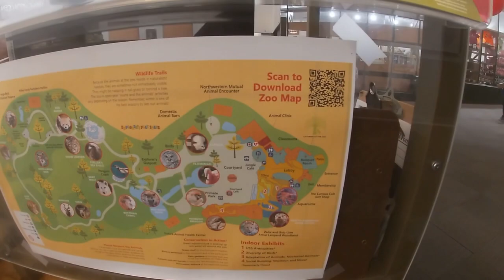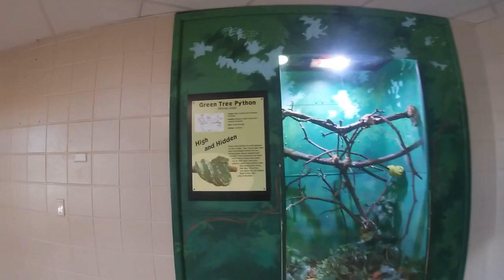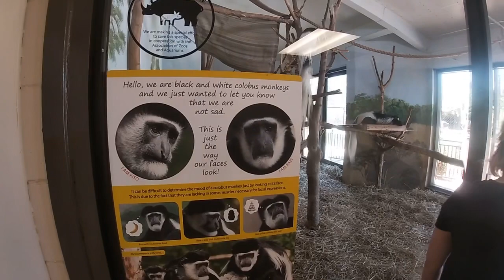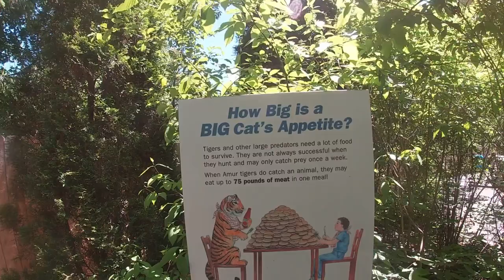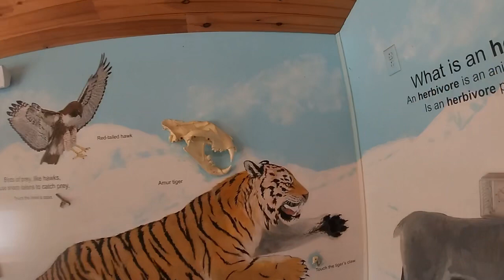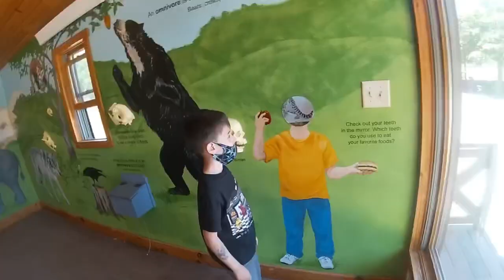A fun day at the Rosamond Gifford Zoo in Syracuse NY